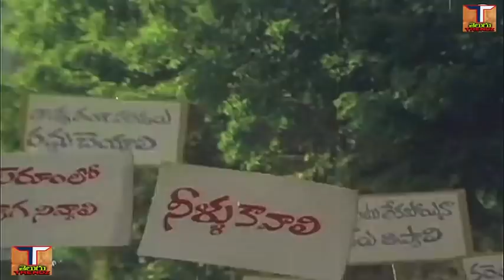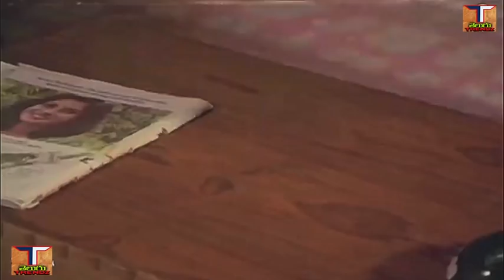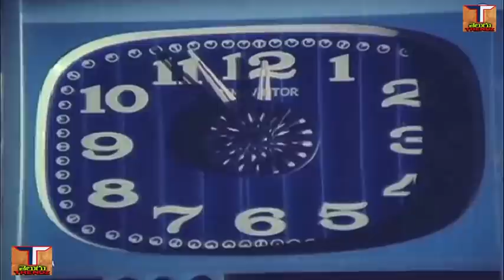Mukku Puduka Full Movie|| భానుచందర్ || చంద్రమోహన్ || సుహాసిని || విజయశాంతి || ట్రెండ్జ్ తెలుగు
చిత్రం - ముక్కు పుడక, (Mukku Puduka Telugu Full Movie)
నటినటులు -  భానుచందర్, చంద్రమోహన్ , సుహాసిని, విజయశాంతి,గొల్లపూడి మారుతీరావు, పి.ఎల్.నారాయణ,
మూలకథ  తమిళ అదర చిత్రం - గోపురంగళ్‌ సైవతిలై,
కథ - పి.కలైమణి,
మాటలు - గణేష్ పాత్రో,
పాటలు - సి.నారాయణరెడ్డి,
సంగీతం - జె.వి.రాఘవులు,
దర్శకత్వం - కోడి రామకృష్ణ,
  Trendz Telugu movies